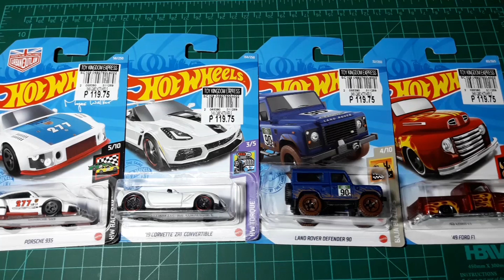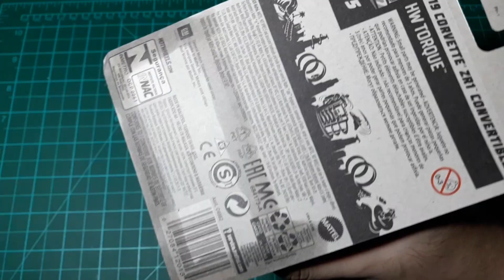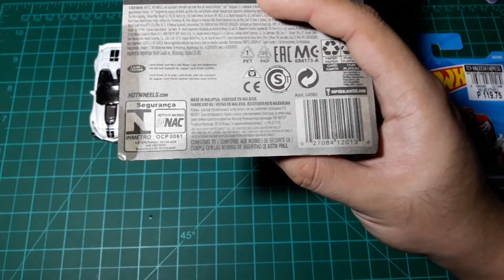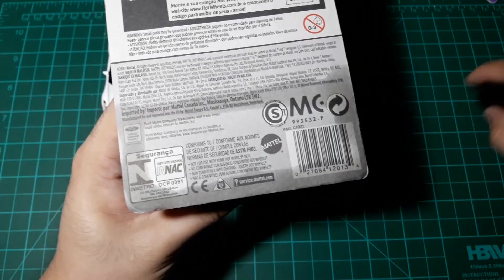Toy Unboxing Assorted Hot Wheels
Watch me as I unbox and show Assorted Hot Wheels Cars. Happy watching!

Music Used in the Video:

TITLE:    Snack Time
ARTIST: The Green Orbs
GENRE:  Children's
MOOD:   Funky

ARTIST: Quincas Moreira
GENRE:  Children's
MOOD:   Happy